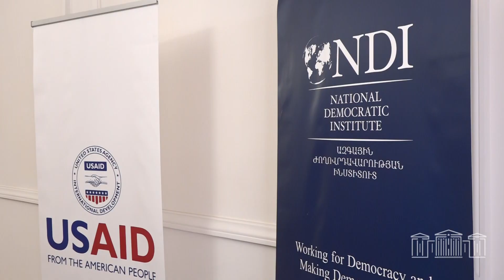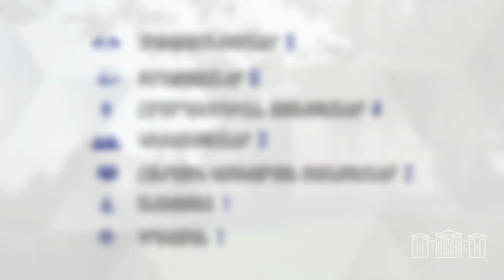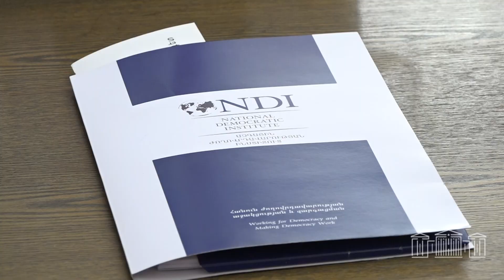ԱԺ-ում մեկնարկել է 2024 թ. Երիտասարդ մասնագետների խորհրդարանական ծրագիրը